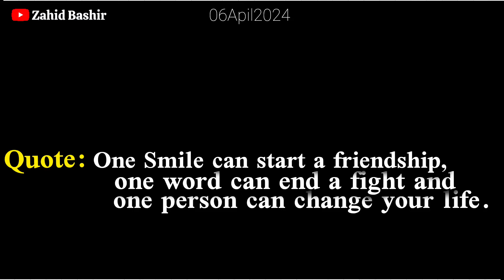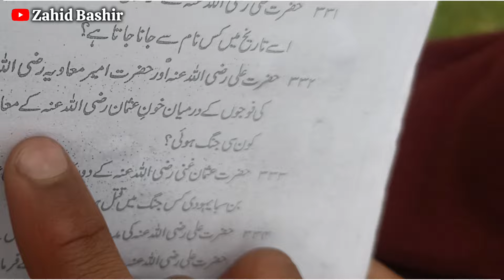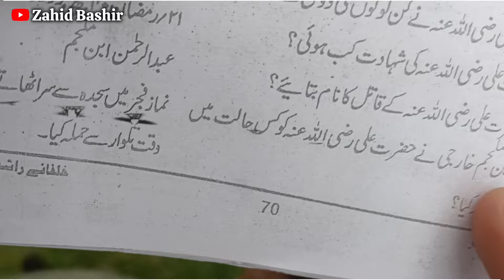Cute Witty Boys Of SHOPIAN😍💯||Basic Questions About Islam ||💦Zahid Bashir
Thankyou so much for consuming our contents.